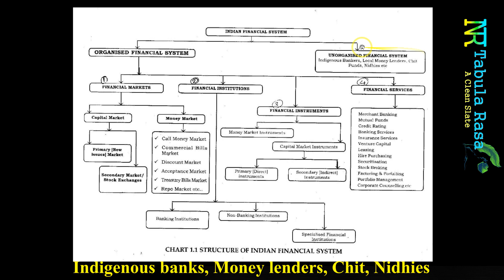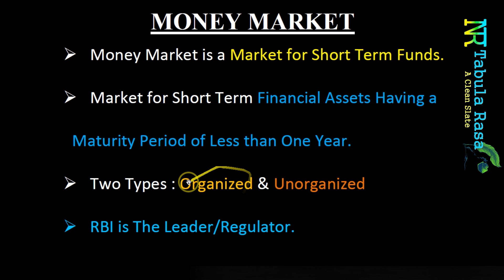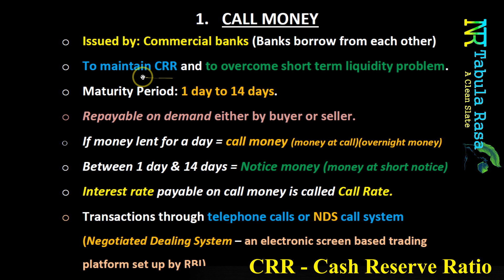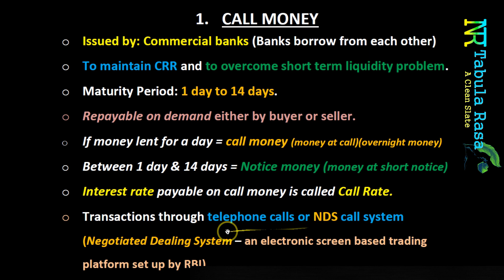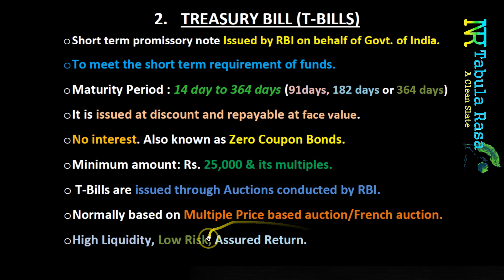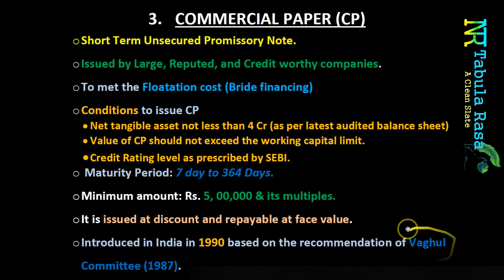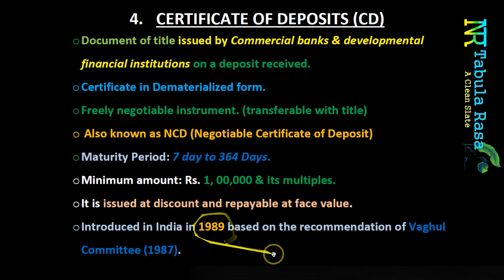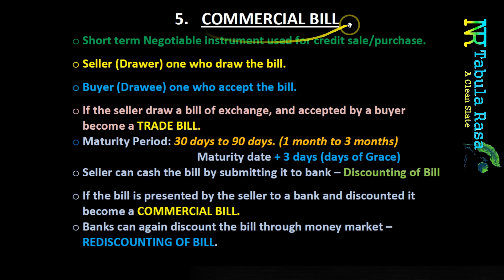MONEY MARKET INSTRUMENTS | MALAYALAM | മണി മാർക്കറ്റ് ഇൻസ്ട്രുമെന്റസ് | മലയാളം ക്ലാസ്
കോമേഴ്സ് വിദ്യാർത്ഥികൾക്കും , കോമേഴ്സുമായി ബന്ധപ്പെട്ട  മത്സരപരീക്ഷകൾക്കും , നെറ്റ്, സെറ്റ് പോലുള്ള യോഗ്യതാ പരീക്ഷകൾക്കും തയ്യാറെടുക്കുന്നവർക്കും ഉപകാരപ്രദമാകുന്ന രീതിയിൽ ,  മണി മാർക്കറ്റ് & ഇൻസ്ട്രുമെന്റസ് [MONEY MARKET & ITS INSTRUMENTS]  ലളിതമായും സമഗ്രമായും അവതരിപ്പിക്കാനുള്ള ശ്രമമാണ് നടത്തിയിട്ടുള്ളത്.

Money Market Instruments - Financial Market | Class 12 Business Studies